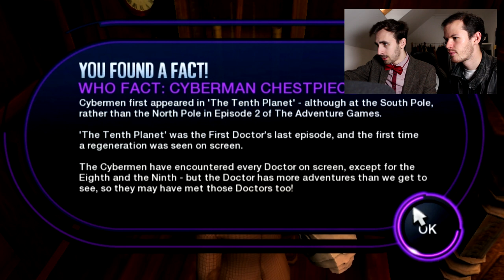Matt Smith and Rory Williams play TARDIS!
Don't question why ones called Matt Smith and the other is Rory. Just accept it.

Rory - @HudsonMedia

Chicken Casanova - 2023